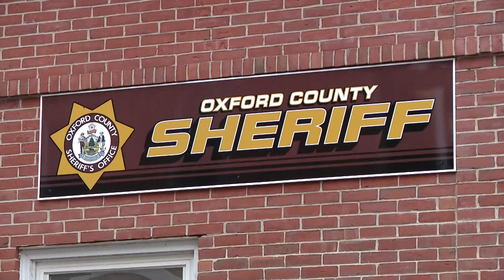Oxford County police shooting puts 11 officers on leave pending AG report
As is standard procedure for any shooting by an officer, the attorney general's office is conducting a use-of-force investigation.